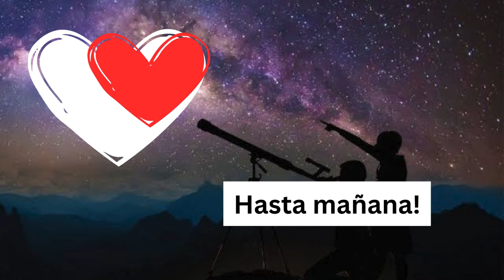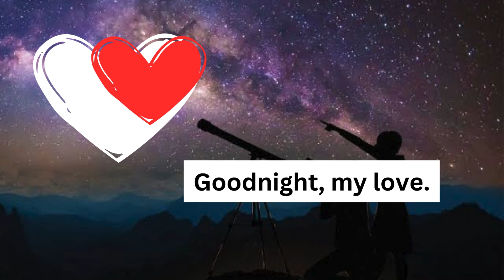Romantic Good Night Lovely 💓 Messages / Goodnight love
Good night, love.! Sleep tight, darlin'. I'll be dreaming of you.Tomorrow's a new day full of possibilities.
Hasta mañana! See you in the morning. Sending you a big Texas-sized hug before you drift off to sleep.Nighty-night! Sleep tight and don't let the bedbugs bite.